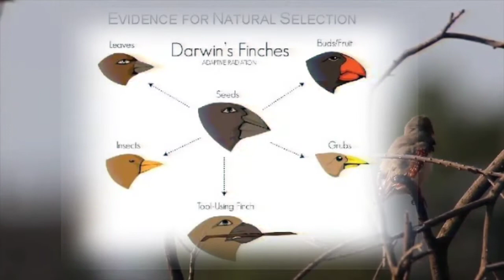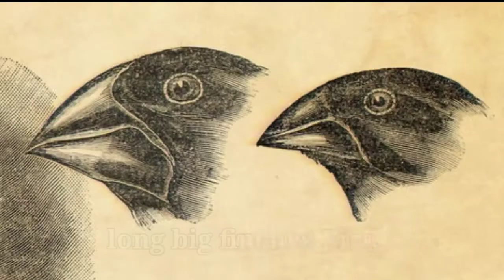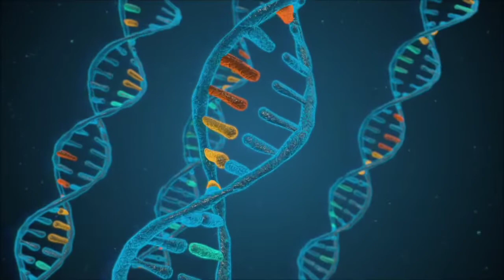किसने बताया की इंसान बंदर से बना हैं । Darwin finches theory । naturalist evolution theory । Hindi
Topic:-किसने बताया की इंसान बंदर से बना हैं । Darwin finches theory । naturalist evolution theory । Hindi
1) This video is only education purpose
इस video से केवल आपको नॉलेज देने की कोशिश करी गई हैं
EVOLUTION OF LIFE
biology, natural selection, charles darwin, theory of evolution in hindi, human evolution in hindi

Disclaimer__________
news reporting,teaching, scholarship,and research Fair use is as use permitted by copyright statute that might otherwise be infringing NON- profit, educational or personal use tips the balance in favour of fair use
RA1 FACT
About this Channel:- This channel is fully for fact video Observer